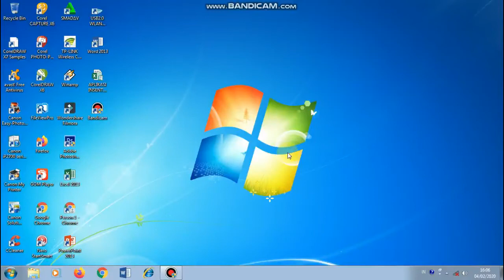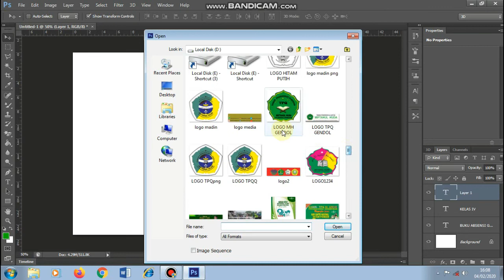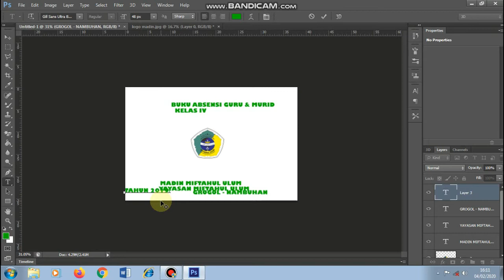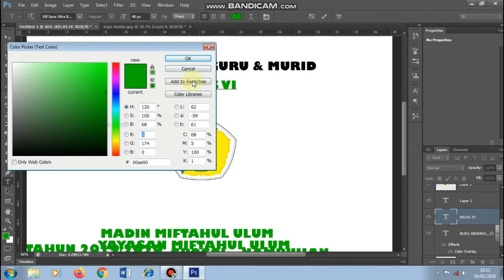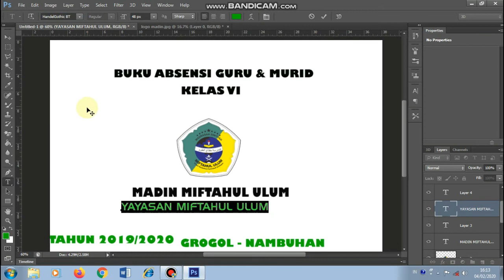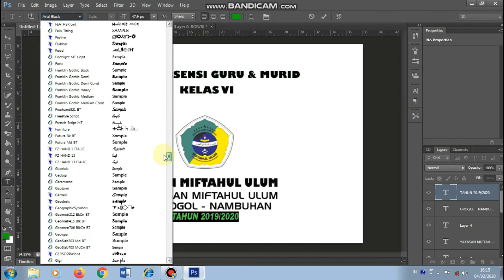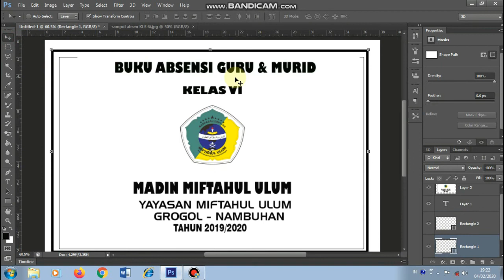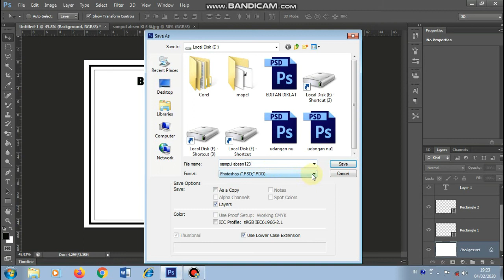tutorial membuat caver buku absensi sederhana photoshop untuk pemula